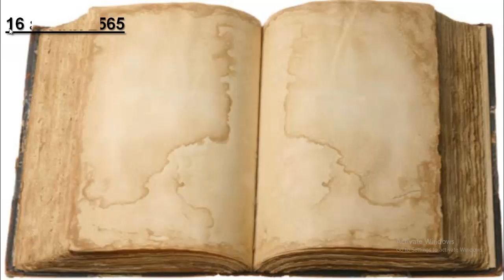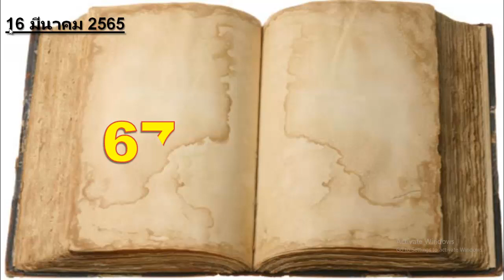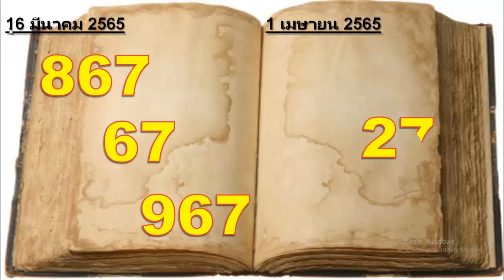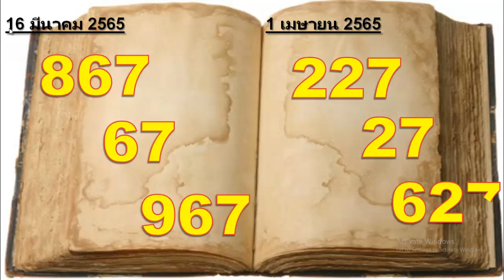1 เมษายน 2565 รับกระดาษยอดนิยมนี้ เลขชนะ เคล็ดลับที่ดีที่สุดได้จากที่นี่